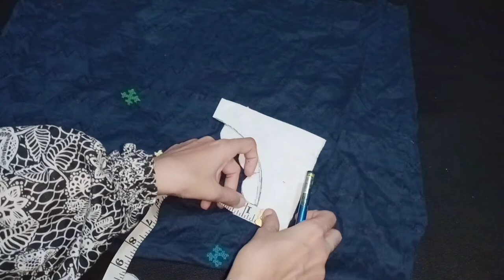neck design for summer dresses | boat neck with cutwork